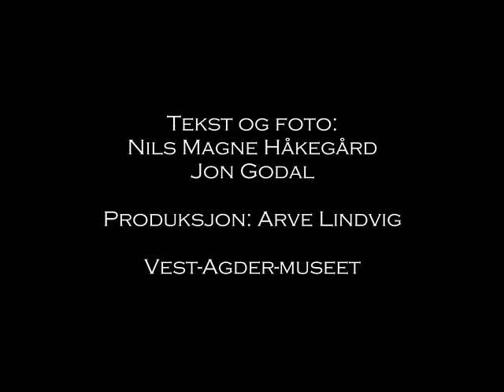Taktekking med torv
I august 2014 skal det legges nytt torvtak på det gamle fjøset på "Eikentunet" på friluftsmuseet på Kongsgård i Kristiansand.
Kom å se hvordan jobben gjøres på tradisjonelt vis!